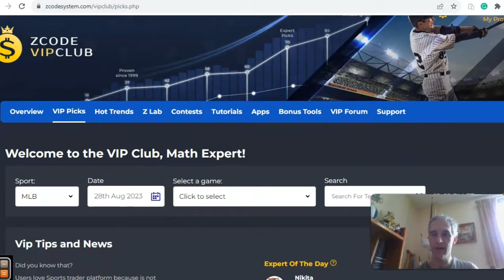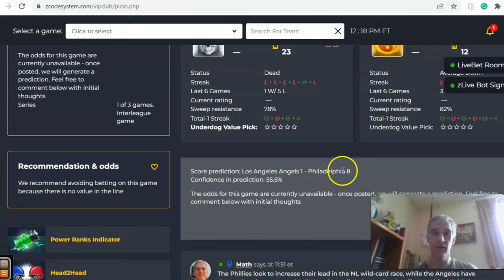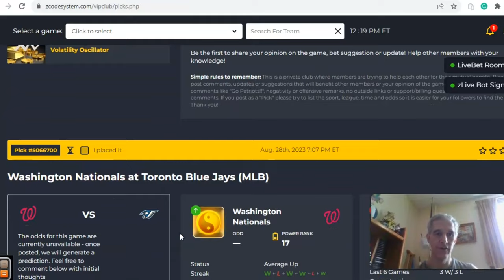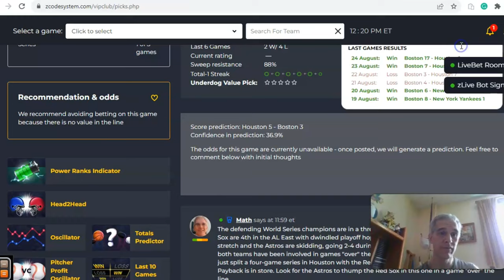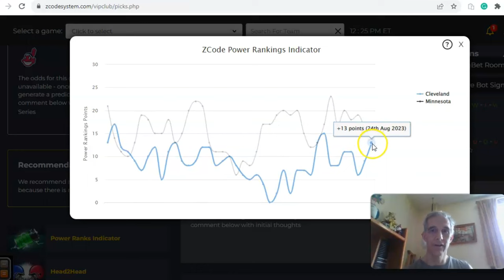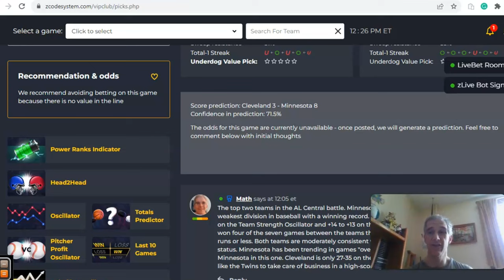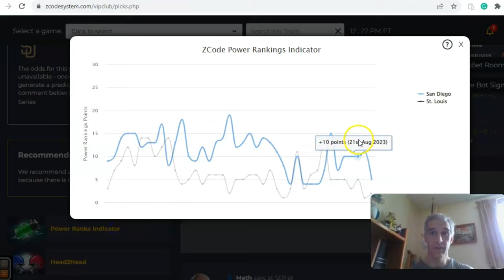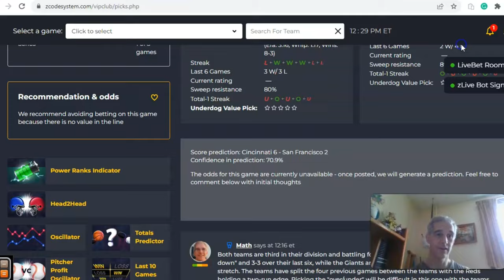MLB Picks August 28: Giants Host Reds in Headlined Game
With just over a month remaining in the MLB regular season, the wild card races have really heated up. There are 11 teams with realistic chances of claiming the five spots. Let's take a look at some key match-ups for August 28 with the Giants facing the Reds in the featured game.